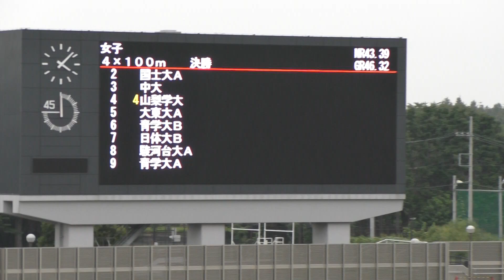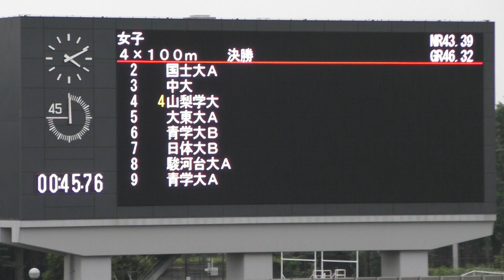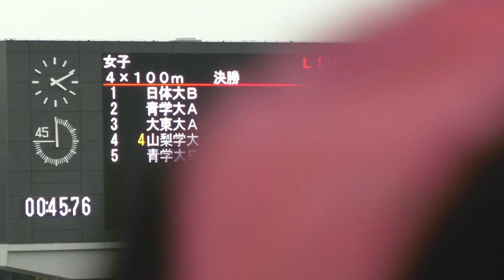2017 関東学生リレー競技会 女子 4×100mR 決勝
2017年9月16日（平成29年）
第28回 関東学生リレー競技会
女子 4×100mR 決勝

順位　ﾚｰﾝ　チーム／メンバー　記録
１　７　日本体育大学Ｂ　　45.76
　　　　①　斉田　果歩 (1)
　　　　②　広沢　真愛 (2)
　　　　③　湯淺佳那子 (2)
　　　　④　福田　真衣 (1)

２　９　青山学院大学Ａ　　45.94
　　　　①　大竹　佑奈 (2)
　　　　②　伊藤　有那 (1)
　　　　③　佐々木　梓 (1)
　　　　④　足立紗矢香 (3)

３　５　大東文化大学Ａ　　46.70
　　　　①　村山　詩織 (2)
　　　　②　鶴田　玲美 (2)
　　　　③　横田　理紗 (3)
　　　　④　佐藤日奈子 (3)

４　４　山梨学院大学　　　46.86
　　　　①　田中陽夏莉 (1)
　　　　②　齋藤　莉奈 (2)
　　　　③　芝田　望笑 (1)
　　　　④　秦野　南美 (1)

５　６　青山学院大学Ｂ　　47.09
　　　　①　大村　美香 (4)
　　　　②　緒賀　　悠 (4)
　　　　③　杉浦はる香 (4)
　　　　④　高森　真帆 (4)

６　８　駿河台大学Ａ　　　47.35
　　　　①　良知なつ美 (3)
　　　　②　村上ちはる (3)
　　　　③　吉田　佳純 (1)
　　　　④　松本　聖華 (3)

　　２　国士館大学Ａ　　　47.36
　　　　①　池口　風音 (2)
　　　　②　畑　　結花 (3)
　　　　③　堀池　香穂 (3)
　　　　④　宮園　彩恵 (1)

８　３　中央大学　　　　　47.51
　　　　①　大石　沙南 (2)
　　　　②　落井　優華 (3)
　　　　③　岩田　優奈 (2)
　　　　④　大久保有梨 (3)